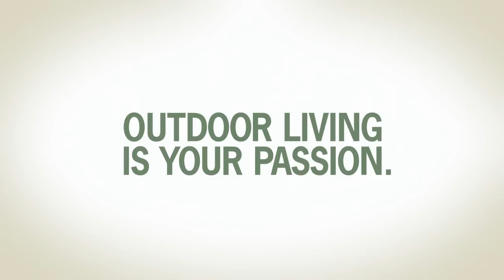Creative Homescapes - TimberTech Commercial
Creative Homescapes Commercial for TimberTech